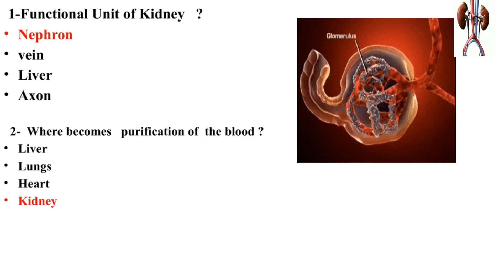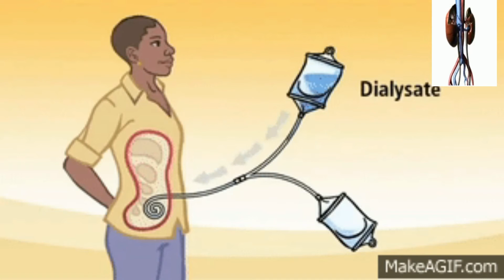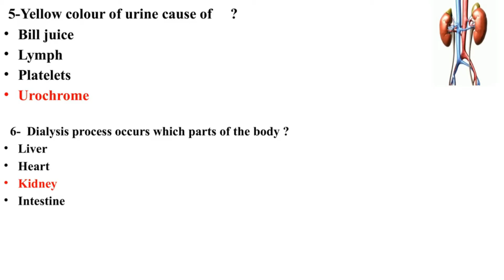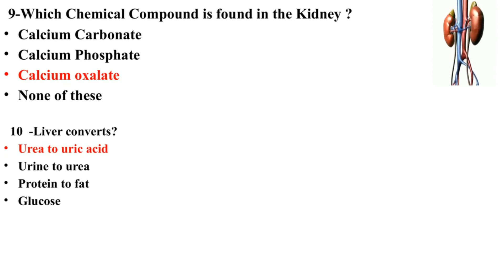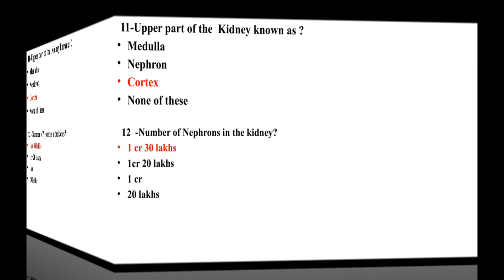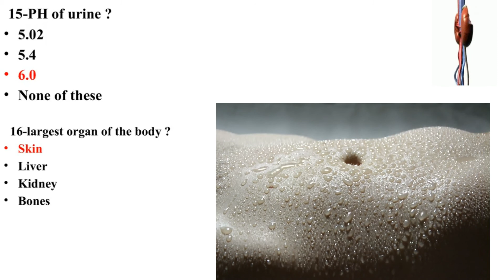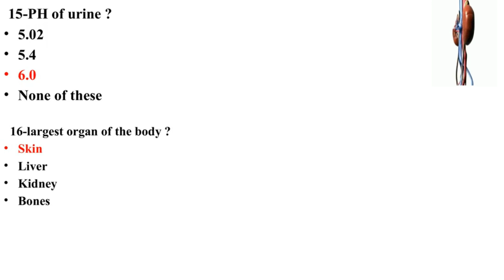Science part -4 (उत्सर्जन तंत्र) Excretory System SSC UPSC CDS 2020 CGL CHSL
Hello Friends visit my Chanel for more  quiz related science  & Gk